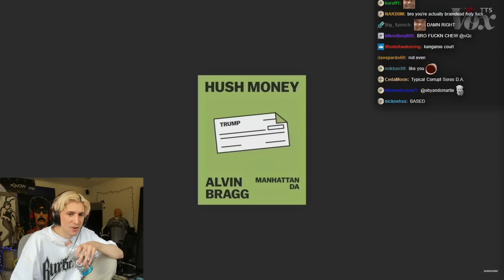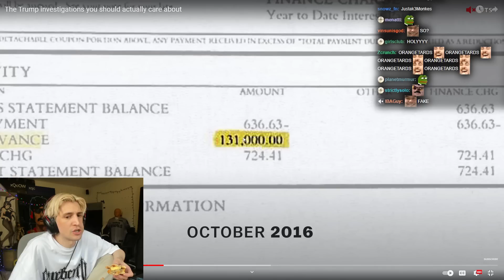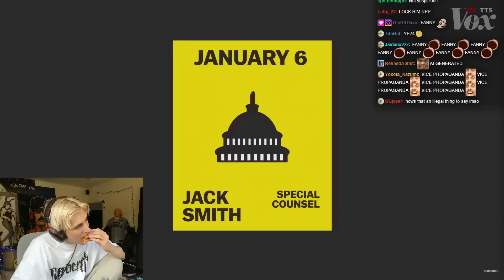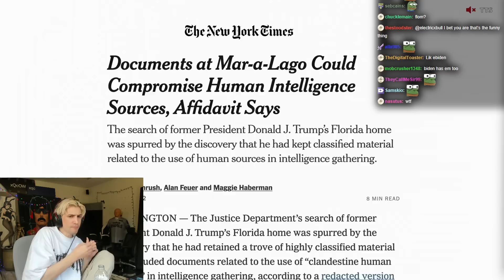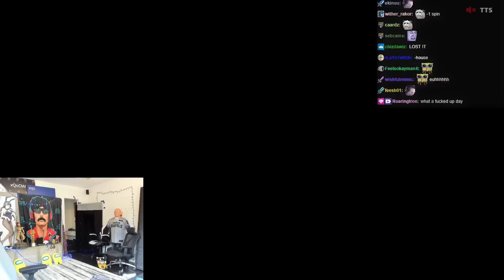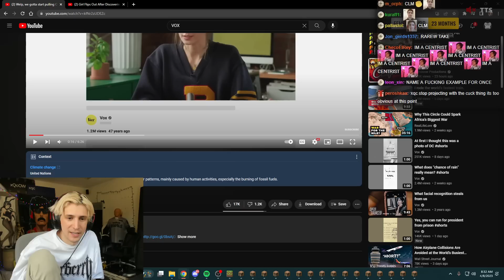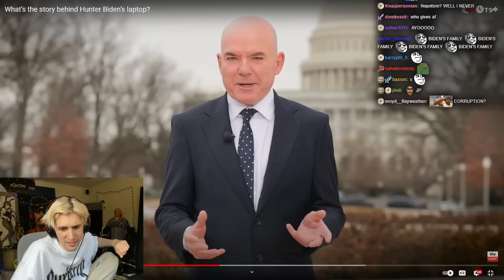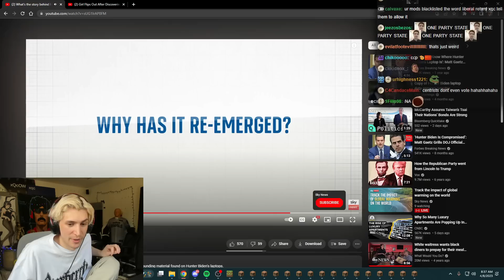The Trump Investigations. Is He Guilty?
xQc Reacts to 'The Trump investigations you should actually care about'